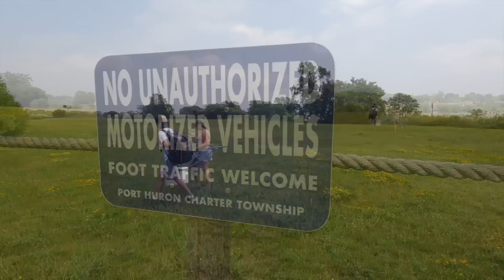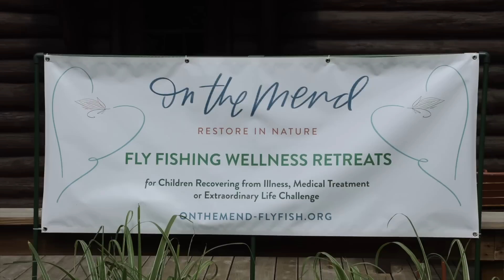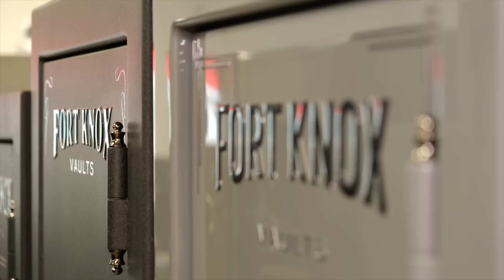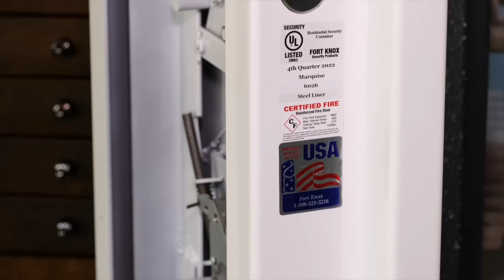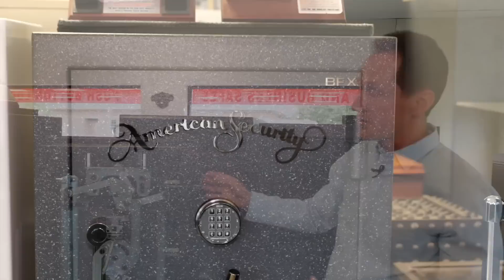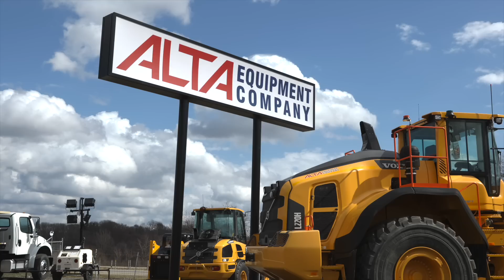Gar Fishing, Fly Fishing Retreat, Gun Safes; Michigan Out of Doors TV #2328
This week we do some Gar fishing, stop in at a very cool fly fishing retreat, and learn a lot about gun safes!